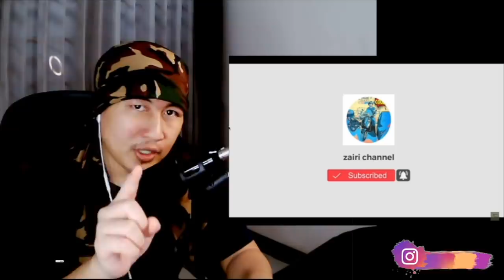WOW..⁉️ PASUKAN APA INI ? DAPAT GELAR DARI C.I.A..!!?? the silent killer | cakmojib